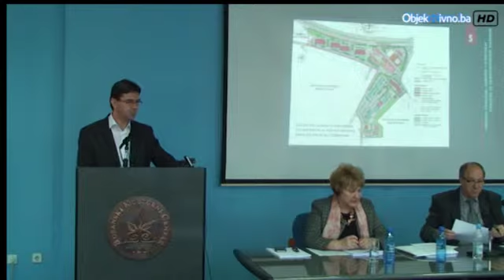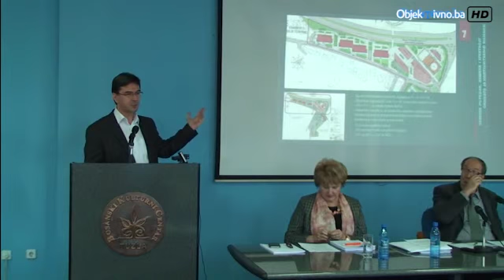Mirnes Ajanović: Stambenog - poslovna zona "Zlokovac - Ši Selo"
SEDMA REDOVNA SJEDNICA GRADSKOG VIJEĆA TUZLA - 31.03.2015.god.

 RAZMATRANJE I USVAJANJE NACRTA:
 a) REGULACIONOG PLANA STAMBENO- POSLOVNE ZONE “ZLOKOVAC-ŠI SELO” U TUZLI
 b) ODLUKE O PROVOÐENJU REGULACIONOG PLANA STAMBENO - POSLOVNE ZONE “ZLOKOVAC-ŠI SELO” U TUZLI